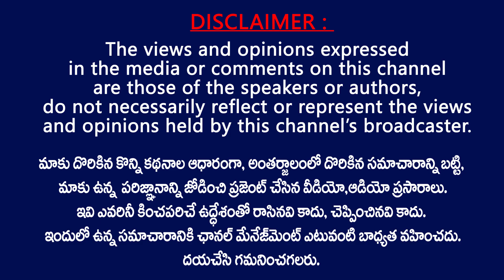గ్రామస్తులపై పోలీసుల లాఠీచార్జి..| Police Lati charge on Protesting Villagers for Roads Repair |TV24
Police Lati charge on Protesting Villagers for Roads Repair | Adavi Kolanu Villagers Protest for Roads Repair | Unguturu Constituency | Adavi Kolanu | Buvvanapalli | Janasainiks | TV24 Studio